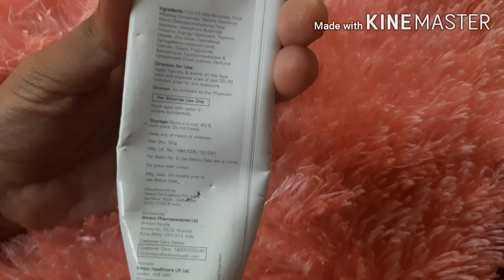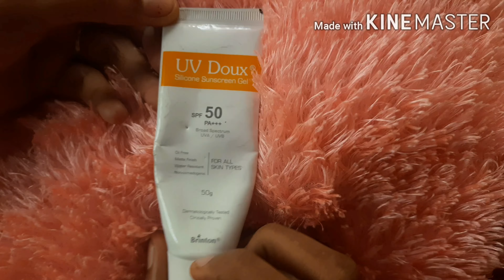UV DOUX SILICON SUNSCREEN REVIEW IS IT WORTH THE PRICE???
it is an amazing sunsreen for even sensitive skin pls giv it a try